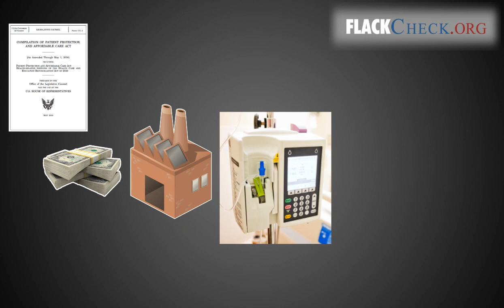Does 'ObamaCare' Tax Puppies?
- Flackcheck.org examines a web video by the National Republican Congressional Committee that suggests that Obama has something against puppies.